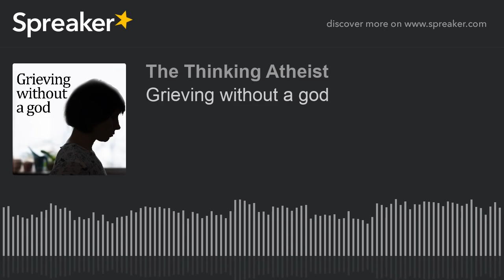Grieving without a god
Grief comes in so many forms. Grief surrounding death, the loss of a relationship, even grieving a religious culture from your past. In this show, we discuss grief and grieving beyond the coping mechanisms offered by religions and God-belief.